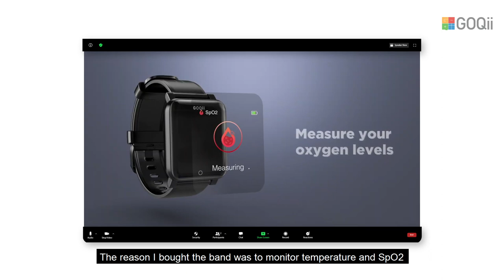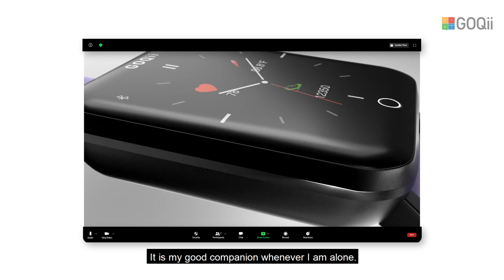Rudresh Beats Insomnia With Lifestyle Changes Suggested By His GOQii Coach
You too can beat insomnia and other lifestyle related health issues with small changes in habits.